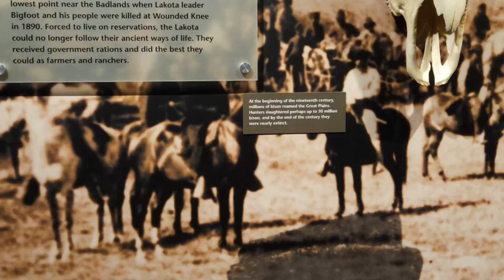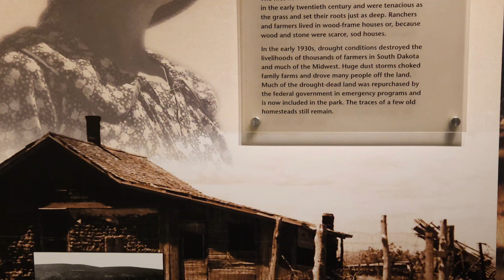December 4, 2023